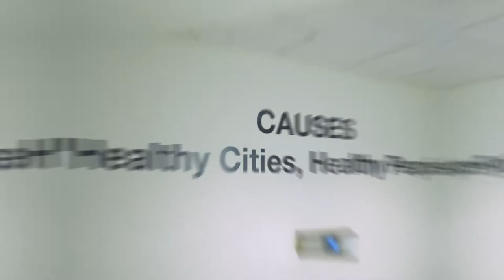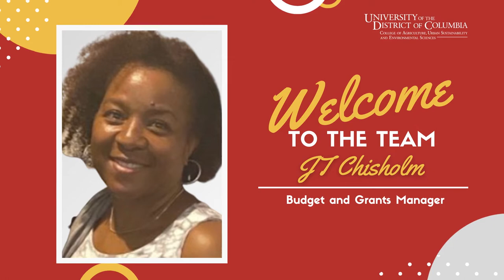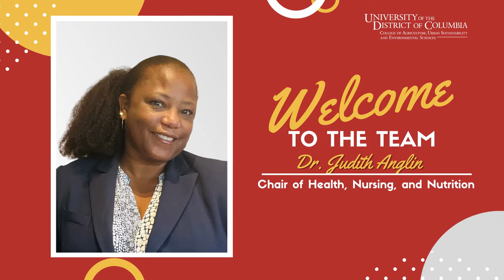A Deep Dive with CAUSES Series #8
Welcome to episode #8 of Deep Dive with CAUSES featuring Dean Jones! In this series, Dr. Jones will share a deep dive on the following topics:

UDC CAUSES New Hires
UDC Tv’s Ed Jones Special Recognition